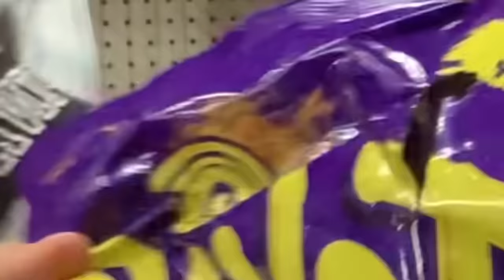DON'T CHOOSE THE WRONG MYSTERY DRINK CHALLENGE/Vlogmas Day 14🎄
THANK YOU GUYS FOR 46k BADBISHES❤️ WELCOME TO THE FAMILY🥰

Hope you guys enjoyed Vlogmas day 14!🎅🏽
But I hope i get to post all 25 days of this month if I don’t i’m sorry besties but I will post as much as I can🥰 ! Looking forward to filming more this month ! 😈